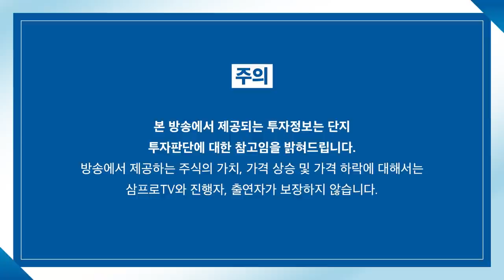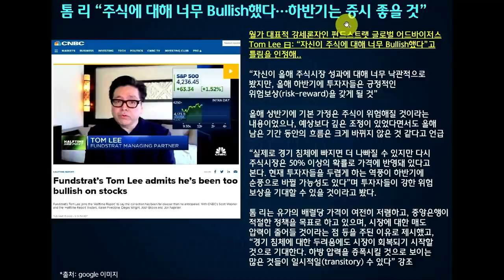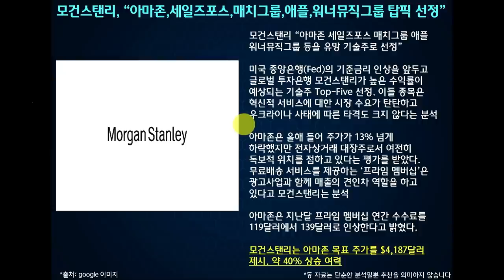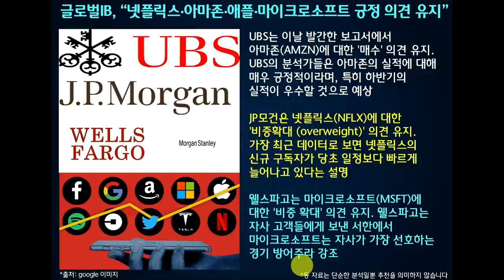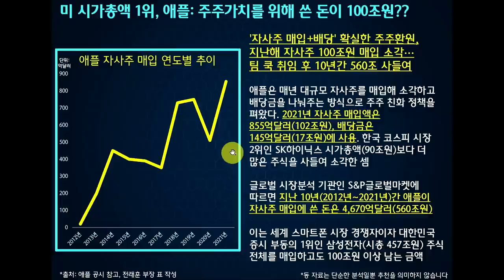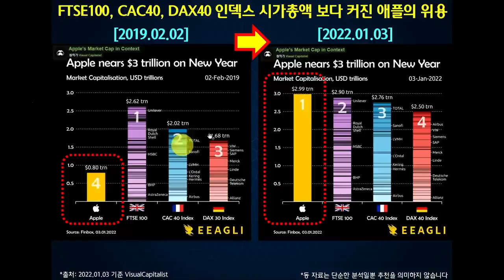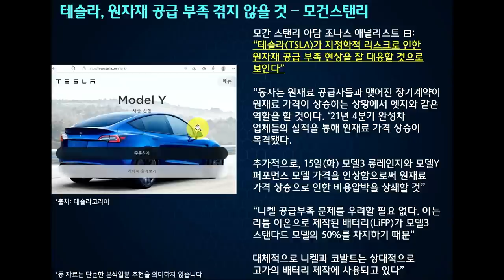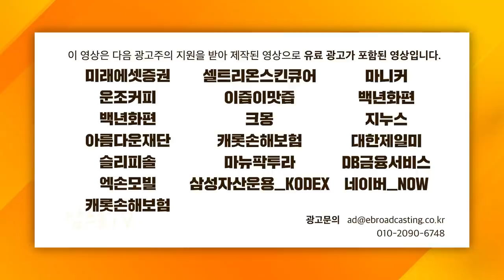[글로벌 개장시황] 美 시총 1위 애플.. 주주가치 위해 쓴 돈이 100조 원? f.하나금융투자 전래훈 부장